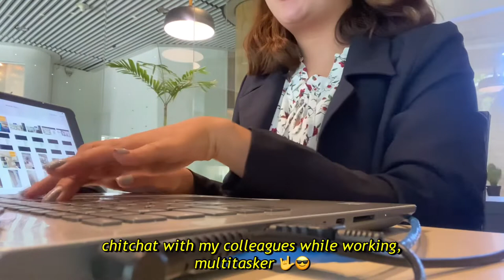work vlog Philippines 👩🏼‍💻 | 8-6 office work day | corporate world | snowylivs ✨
Hi Everyone! Here’s another delayed work vlog. Been really busy lately with work and recently just recovered from flu 🤧. Good thing I was tested negative of the covid virus. Whew.
Anyways, I think I will change my uploading schedule from now on. It will be on sundays. Now, for this video, it’s all more on replaying to emails so almost half of this video is me typing, a typical work day of a corporate employee. Enjoy!~

☁️ Find me!

☁️Tools
Camera : iphone 11
Editing software : VLLO
Thumbnail : Canva

Don’t forget to always choose to do what you love! 💕

Xoxo,
Zian ʕ•́ᴥ•̀ʔっ